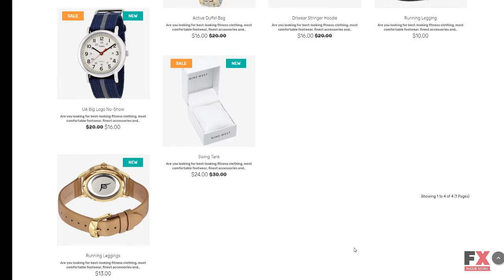Watches Responsive OpenCart Template TMT | Free Template Errol Gage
Overview features :

OpenCart Compatibility:2.3OpenCart Engine:2.3Additional Features:Sliced PSD Back To Top Button Commenting System Crossbrowser Compatibility Custom Page Templates Drop Down Cart Dropdown Menu Favicon Google Web Fonts Social Options Tooltips Newsletter popupAdditional Info:Well Documented Customized ModulesAnimation:HTML plus JS ParallaxBootstrap Version:3.2.0Categories View:Grid ListCoding:CSS 3 HTML 5 JQuery Semantic Code Valid CodingCurrencies:USD GBP EURFeatures:Admin Panel Bootstrap On-line chat ResponsiveFunctionality:Blog Online Store/ShopGallery Script:Carousel SliderInstallation:Installation and set up instructions are attached (look for Documentation folder).Language support:English RussianOpenCart Modules:Banner Bestsellers Carousel Category Featured Latest Manufacturer Slideshow SpecialsWeb Forms:Advanced Search Contact Form Login Form Newsletter Subscription User RegistrationWidth:1920px